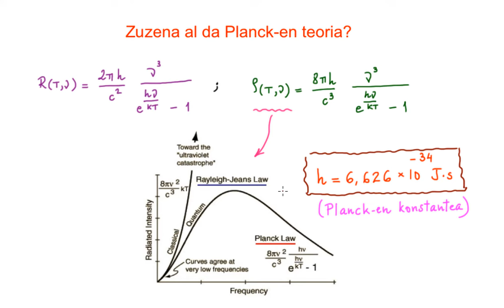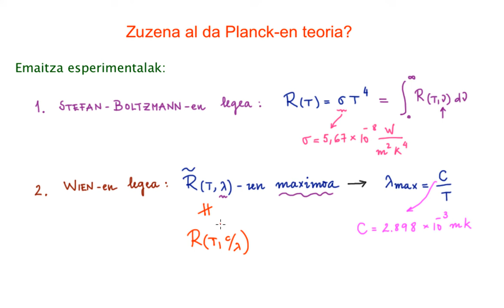Zuzena al da Planck-en teoria?